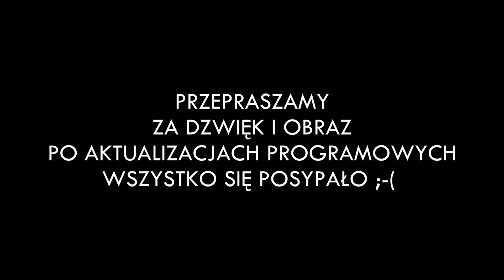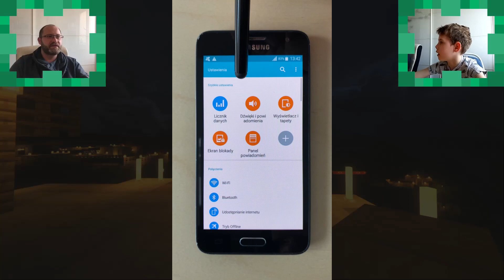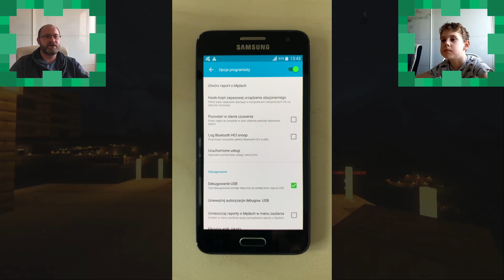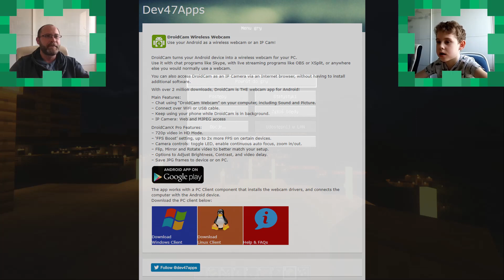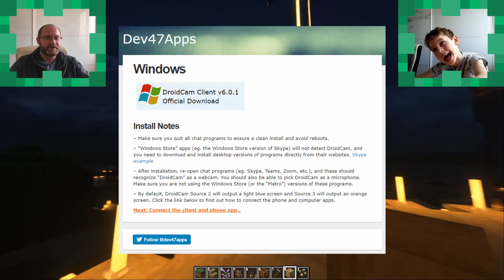MINECRAFT smartphone jako kamerka internetowa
Witam wszystkich, zapraszam na filmik.
Przepraszamy za obraz i dźwięk podczas nagrania.
Już wszystko naprawiliśmy i kolejne filmiki będą ok.